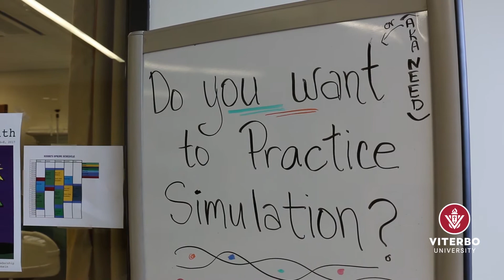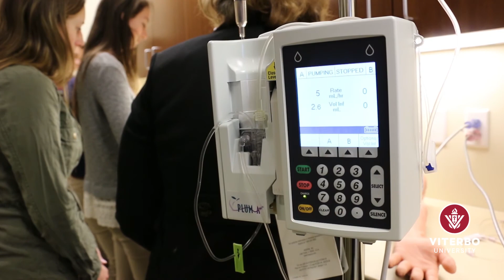Viterbo University School of Nursing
Viterbo University's School of Nursing is home to several fully accredited professional programs, including a Bachelor of Science in Nursing (BSN), BSN completion, and Graduate Program in Nursing (DNP Program at the post-BSN to DNP or the post-MSN to DNP level). Viterbo nurses prepare to care for mind, body, and spirit.